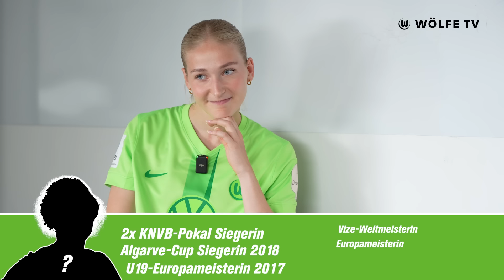"Ich sollte mich mehr mit den anderen unterhalten" 😅 – Trophäenschrank mit Borbe & Küver 🏆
Wem gehört der Trophäenschrank?

In "Trophäenschrank" müssen die Spieler*innen anhand der Trophäensammlung erraten, welches Teammitglied gesucht wird – wie sich zeigt, klingt es leichter als es ist! In der ersten Ausgabe kämpfen Anneke Borbe & Camilla Küver um den Sieg.